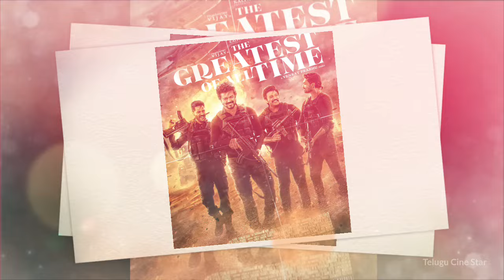Vijay Thalapathy The Goat 2nd Day Collections, Goat 2 Movie Days Collection, Goat Collections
Vijay Thalapathy The Goat 2nd Day Collections, Goat Movie 2 Days Collection, Goat Collections